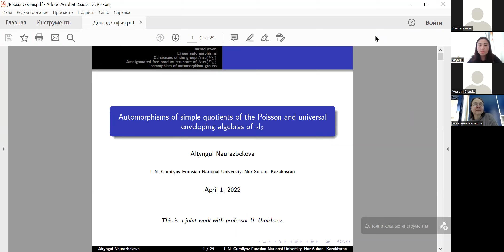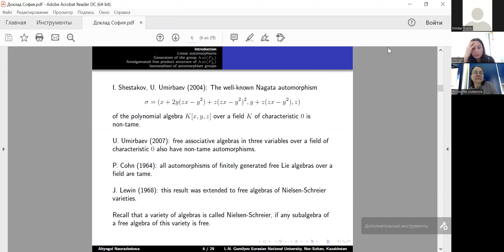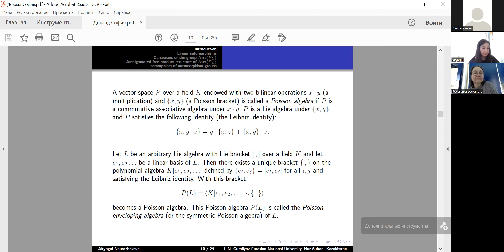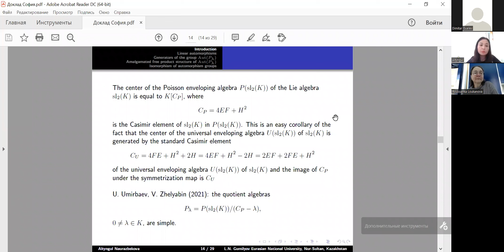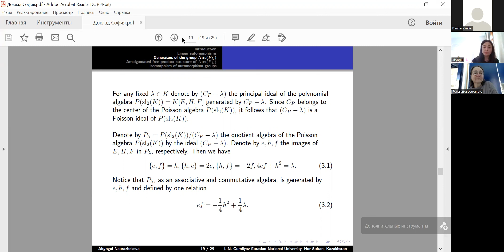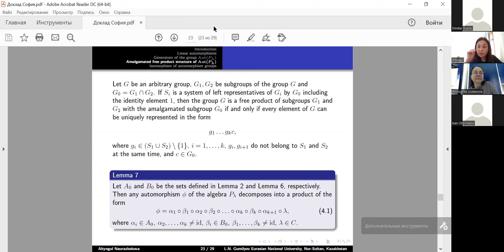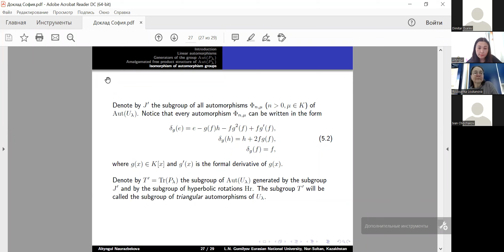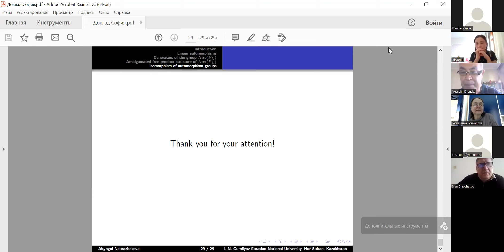Automorphisms of simple quotients of the Poisson and universal enveloping algebras of sl_2. Sofia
Institute of Mathematics and Informatics, Bulgarian Academy of Sciences

Seminar of Algebra and Logic

Automorphisms of simple quotients of the Poisson and universal enveloping algebras of sl_2

Altyngul Naurazbekova (L. N. Gumilyov Eurasian National University, Nur-Sultan, Kazakhstan).

Abstract: Let P(sl_2(K)) be the Poisson enveloping algebra of the Lie algebra sl_2(K) over an algebraically closed field K of characteristic zero. U. Umirbaev, V. Zhelyabin proved that the quotient algebras P(sl_2(K))/(C_P - λ), where C_P is the standard Casimir element of sl_2(K) in P(sl_2(K)) and 0 ≠ λ ∈ K, are simple. Using a result by L. Makar-Limanov on groups of automor-phisms of a class of surfaces, we describe generators of the automorphism group of P(sl_2(K))/(C_P - λ) and represent this group as an amalgamated product of its subgroups. Moreover, using similar results by J. Dixmier and O. Fleury for the quotient algebras U(sl_2(K))/(C_U - λ),  where C_U is the standard Casimir element of sl_2(K) in the universal enveloping algebra U(sl_2(K)), we prove that the automorphism groups of
P(sl_2(K))/(C_P - λ) and U(sl_2(K))/(C_U - λ) are isomorphic.

This is a joint work with professor U. Umirbaev.